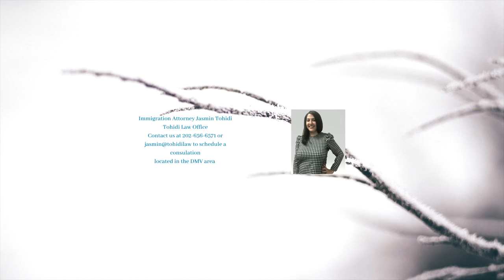How to write an affidavit for a marriage based immigration case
USCIS can request letters from friends and family in marriage based cases. The quality of the letter is more important than the quantity!  The letters need to give details on how they know you and your spouse, how you spend time together, and give examples!